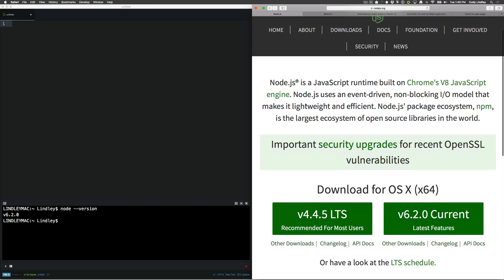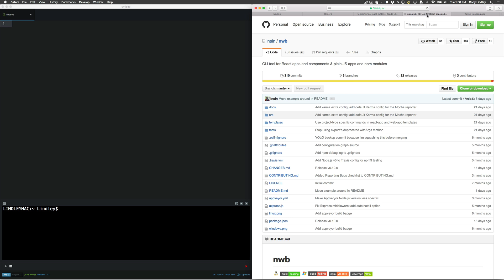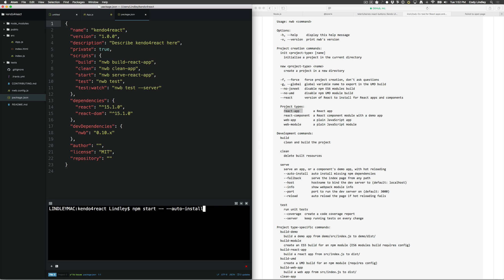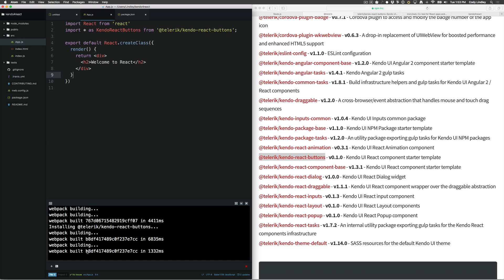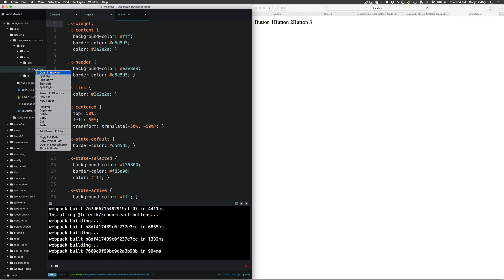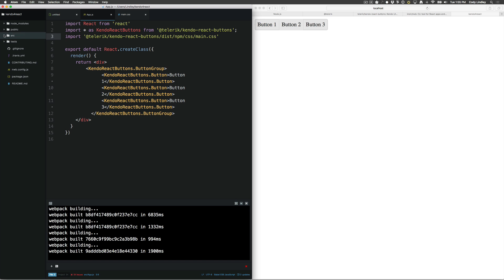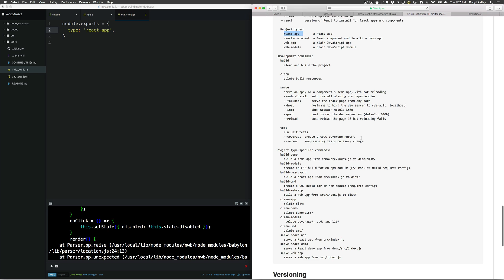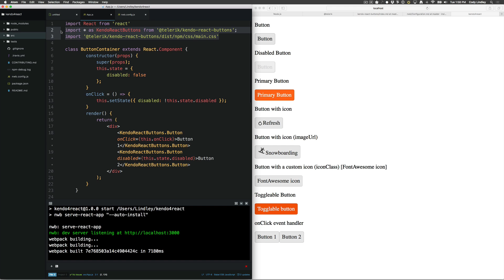Kendo UI For React with nwb (CLI Scaffolding for React)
Shows how to use nwb to get going with Kendo UI for React.